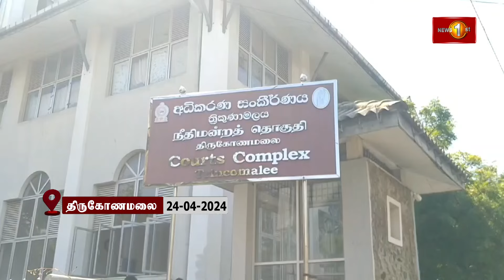தமிழரசுக் கட்சியின் தேசிய மாநாட்டை இடைநிறுத்தக் கோரி தாக்கல் செய்யப்பட்ட வழக்கு விசாரணை